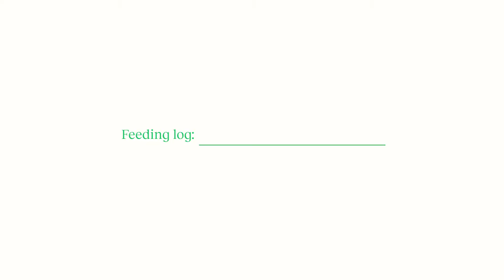Feeding Confessionals: Camelia Had a 6 Month Breastfeeding Goal, but the Baby Blues stepped in.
Breastfeeding has never been “a vacation” for Camelia. With baby #3, she had a goal of six months in mind for breastfeeding, but wasn’t tied to it. Being a 36 year old attorney, mother to two, pet mom to two and wife, she knew the real deal that came with parenting a newborn. She had no issues with requesting a bottle. But she was always in shock by just how painful it was for her to feed a baby. Exhaustion set in and so did the ‘baby blues’. She was close to seeking medical advice, as her husband suggested, and hopes that any mom who does get to that point WILL seek the help they need. “Formula saved my life”, Camelia admits, and hopes that other moms will consider the same path when/if needed.

Feeding Confessionals is a year-long docuseries project by Bobbie that captures the personal and raw video diaries of 10 very different parents throughout their feeding journey with baby – from expectations in pregnancy to returning to work to introducing the first bottle of formula.